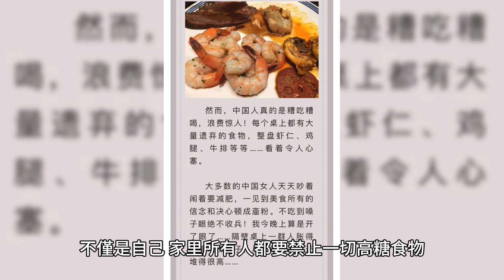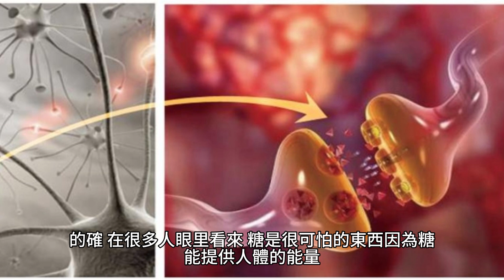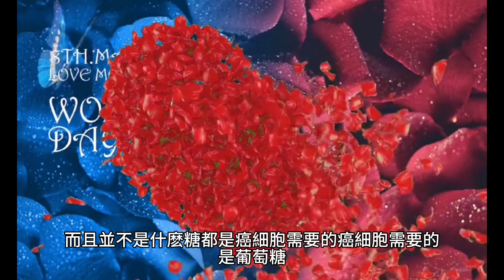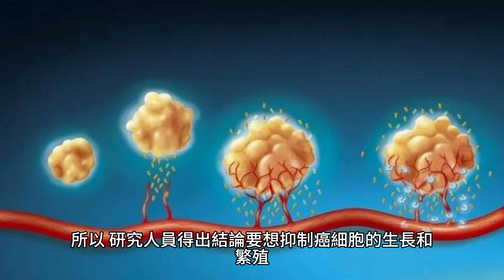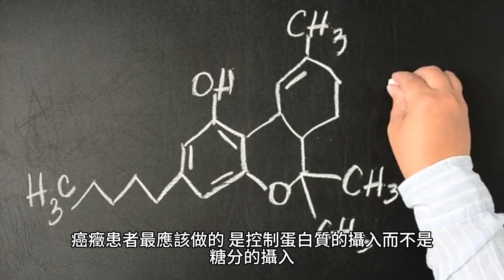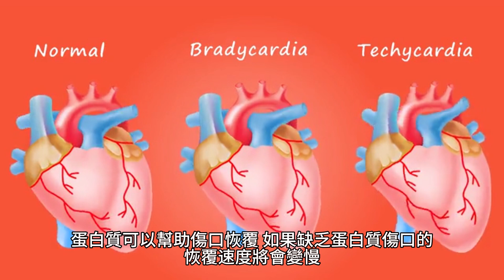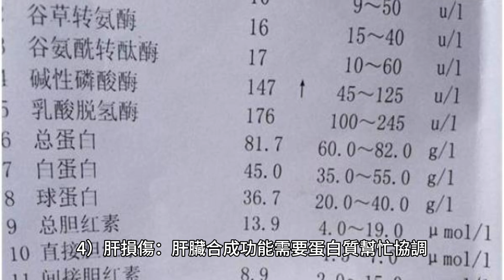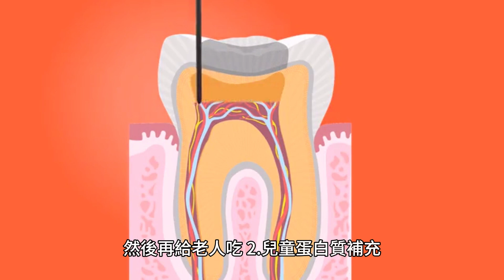癌細胞最愛“吃糖”？權威研究：癌細胞更愛“蛋白質”，顛覆認知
劉大媽的鄰居，因為癌癥住院了！因為兩家平時關系很好，所以劉大媽找了個周末去探望鄰居，看到鄰居躺在床上蒼白無力的樣子，劉大媽內心一陣心酸。聊起來才知道，原來鄰居得了肝癌，現在已經到了晚期，只能通過化療來治療。

劉大媽先勸導了一下鄰居，然後在聊天的過程中，鄰居跟劉大媽說，聽別人說癌細胞最喜歡吃糖了，自己這樣已經是沒辦法了，但是劉大媽還年輕，千萬要注意身體，少吃點糖。聽了鄰居的話，劉大媽下了決定，不僅是自己，家里所有人都要禁止一切高糖食物。

回到家之後，劉大媽開始付諸行動，上網查了一下，發現米飯里面糖含量會比黑米高，於是大手一揮，把大米換成了黑米，還有奶茶、冰淇淋、高糖的水果、速食的豆沙包、饅頭等也統統被劉大媽列為禁止在家中吃的食物。

不僅如此，劉大媽還把肉也列為了“危險”食物，雖然肉里面沒有糖，但是肉里面脂肪和熱量高呀，所以劉大媽決定，家里一周最多只吃一次肉。

一系列措施下來，劉大媽家里人苦不堪言，但迫於劉大媽的壓力，還是忍了下來。劉大媽本以為在禁糖措施的幫助下，家里人的身體會越來越好，卻沒想到，幾個月之後家里人全都痩了！劉大媽的孫子今年8歲，在禁糖措施的影響下，更是病倒了！劉大媽家里人很著急，趕忙把孫子送到了醫院。

經過醫生的檢查之後發現，劉大媽孫子是因為營養不良才病倒的。劉大媽很疑惑，自己這孫子一日三餐都吃的呀，怎麽會營養不良呢？醫生詳細地問了劉大媽孫子的每日飲食之後，斥責劉大媽等人，簡直就是胡鬧，孫子年紀這麽小，才8歲，正是長身體的時候，怎麽能每天都吃素呢？糖不讓補充，一點肉都不吃，這不病倒都奇了怪了。

劉大媽覺得很疑惑，問醫生，不是說癌細胞都喜歡糖嗎？所以為了家里人身體健康，自己這才讓家里人禁糖禁肉的。

的確，在很多人眼里看來，糖是很可怕的東西，因為糖能提供人體的能量，但是糖吃多了會讓人得糖尿病等疾病，而且正常的細胞、癌細胞的生長也都是需要糖的，但是如果跟劉大媽一樣，想要通過抗糖來抗癌，那可就想得太簡單了。首先，我們來分析一下，癌細胞最愛“吃糖”，這是真的嗎？

一、癌細胞最愛“吃糖”，這是真的嗎？
醫生表示，這不是真的，癌細胞只是需要糖而已。而且並不是什麽糖都是癌細胞需要的，癌細胞需要的是葡萄糖。糖進入到人體之後，會被分解成葡萄糖和果糖，癌細胞會利用葡萄糖給自己提供能量，從而幫助自己生長和繁殖。

看到這里，有人可能會問，既然癌細胞需要糖才能生長，那麽控制糖的攝入，不就可以抑制癌細胞生長嗎？理論上確實是這樣的，但是需要注意，糖不僅是癌細胞的生長來源，也是我們人體需要的能量來源之一。要是一點糖都不攝入，癌細胞可能還沒完蛋，我們人體先完蛋了。

癌癥患者平時需要控制糖的攝入，但是也不能一點糖都不攝入，只要好好控制好量，那麽對於身體來說，影響是不會那麽大的。而且相比糖來說，癌細胞最喜歡的，其實是蛋白質。

二、權威研究：癌細胞更愛“蛋白質”，顛覆認知
2021年4月，知名權威國際期刊《自然》曾經發表過一篇研究，這個研究主要的研究對象是老鼠，他們先讓老鼠身上長出的腫瘤提取出來，然後再分成一個個細胞，再將這些細胞進行分類。分離完成之後，研究人員對這些細胞進行了平均耗糖量測試，結果發現，腫瘤內部的免疫細胞所消耗的糖分會比腫瘤細胞更多，也就意味著，腫瘤內部的免疫細胞跟腫瘤細胞相比，會更喜歡吃糖，而腫瘤細胞則更喜歡吃蛋白質。所以，研究人員得出結論，要想抑制癌細胞的生長和繁殖，癌癥患者最應該做的，是控制蛋白質的攝入，而不是糖分的攝入。

需要注意的是，雖然癌癥患者更需要控制蛋白質的攝入，但是這也不意味著對糖分就不需要控制了，吃糖太多，有可能會導致高血糖的發生，所以還是不建議多吃糖，每天適量即可。而且吃糖太多，會造成脂肪堆積，過多的脂肪會刺激雌激素分泌，雌激素分泌過多之後，乳腺組織對雌激素的敏感性也會增加，這樣有可能會加大患乳腺癌的概率。

看到這里可能有人會問，如果癌細胞更喜歡蛋白質，那麽，我們只要不攝入蛋白質，是不是就有可能讓癌細胞死亡呢？

醫生表示，這種做法是做不到的，首先，癌癥患者在手術或者是化療之後之後，整個人會非常的疲憊，狀態也不好，甚至還會出現營養不良的情況，這個時候要想保證患者身體健康，就必須攝入大量的蛋白質，如果完全不攝入蛋白質，有可能會導致多種後遺癥，比如說以下幾種：

1）放大化療或者是手術的副作用：

化療或者是做完手術之後，都會有一定的副作用，而且這個時候患者的身體是非常虛弱的，如果得不到營養補充，就會加大副作用的程度。

2）傷口恢覆變慢：

蛋白質可以幫助傷口恢覆，如果缺乏蛋白質，傷口的恢覆速度將會變慢。如果傷口一直不恢覆，就有可能進一步發展成為炎癥感染，所以大家千萬不要掉以輕心。

3）免疫力下降：

化療後如果沒有及時補充蛋白質，有可能會導致患者的免疫力下降，容易感染各種疾病。

4）肝損傷：

肝臟合成功能需要蛋白質幫忙協調，如果在化療之後蛋白質含量不夠，就有可能導致肝臟出現損傷。

所以說，蛋白質的補充是非常重要的，成年人可能並沒有那麽大的講究，只要適當吃肉，就能好好補充蛋白質，但是對於老年人和兒童來說，補充蛋白質可是有講究的。

三、老年人和兒童應該怎樣補充蛋白質？
1.老年人蛋白質補充

老年人的身體機能跟成年人相比，會弱很多，所以老年人蛋白質的補充方法很簡單，就兩點，一是量要夠，二是做法要溫和。

普通老年人的蛋白質推薦攝入量約為1.2g每公斤體重，也就是說，體重60kg的老人，每天需要補充的蛋白質是72g左右，這個大家可以根據自己的體重來決定。其中優質蛋白，如魚、蛋、奶等的比例不低於二分之一，但最好也不要超過二分之一。

很多人在做肉的時候，都喜歡炒或者是炸，這樣味道會更好，更香，但是對於上了年紀的老年人來說，烹飪方法最好是溫和一些，不要過於上火和油膩。盡量選擇燉、煮、蒸、燜等烹飪方法，這樣會更加溫和。如果老年人的牙齒不好，就盡量把肉燉爛，然後再給老人吃。

2.兒童蛋白質補充

兒童蛋白質補充是需要分年齡段的，每個年齡段不一樣，蛋白質補充量也不一樣。

1歲以內的嬰兒蛋白質最好的來源是母乳，所以這部分只需要孕媽好好補充蛋白質即可。

隨著年齡的增長，1歲之後的兒童，每天可以攝入500ml左右的奶粉，就能補充足夠的蛋白質。家里人也可以適當地給這些兒童吃一些雞蛋，每天一個即可，不宜過多。喂雞蛋的時候，要記得弄小塊，不然有可能讓寶寶哽住，釀成大禍。

2歲之後的兒童，每天攝入300-400ml的牛奶即可。有些兒童比較挑食，只喜歡吃零食，不喜歡吃飯。家里如果是老人帶小孩的，會對小孩異常寵愛，小孩不吃，爺爺奶奶就不會逼著他們吃，但長期不吃蛋白質，只吃零食的話，很有可能導致寶寶發育不良。

所以對於這部分兒童，爸爸媽媽要仔細教導，然後每天讓他們吃夠足夠的蛋白質，家里有溺愛小孩的長輩，也要跟長輩講清楚其中的危害，不能一個勁的縱容小孩。

除了肉、雞蛋和牛奶中含有蛋白質之外，還有豆類食品中也含有豐富的蛋白質，但相對於前者來說，豆類食品中的蛋白質含量是沒有那麽好的，所以建議如果兒童對肉、蛋、奶不會過敏的話，還是吃這幾種食物補充蛋白質比較好。

蛋白質雖然是癌細胞需要的物質，但也同樣是我們人體需要的物質，所以千萬不要控制蛋白質的攝入。蛋白質無論是攝入過多還是過少，都會對身體帶來傷害，所以一定要控制好量。

糖分並不是癌細胞喜歡的物質，但是攝入過多的糖分，對人體還是有害的，所以適當攝入糖分即可。千萬不要跟劉大媽一樣，一點糖分都不攝入，這樣反而有可能起到反效果作用。